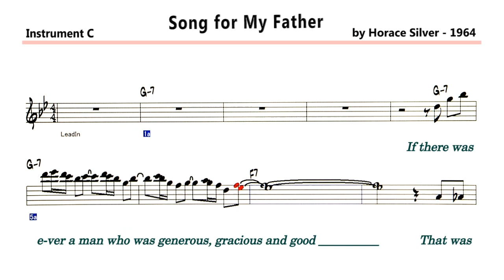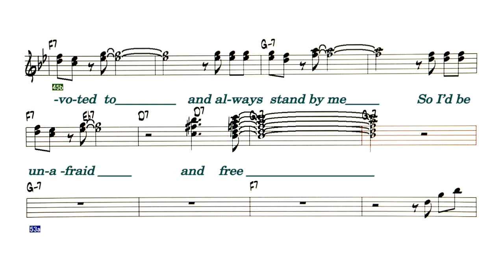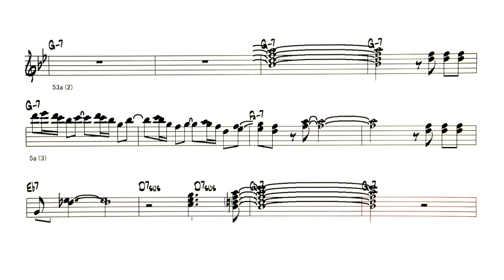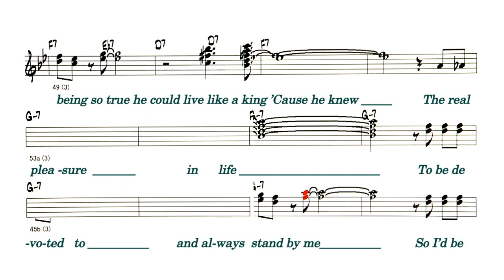Song for My Father ( Bb Instrument ) - Backing Track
Backing Track - Song for My Father
 　　　　　　( by Horace Silver - 1964 )
Lyrics
If there was ever a man
Who was generous, gracious and good
That was my  dad
The man

A human being so true
He could live like a king
'Cause he knew
The real pleasure in life

To be devoted to
And always stand by me
So I'd be unafraid and free
※ Back to top